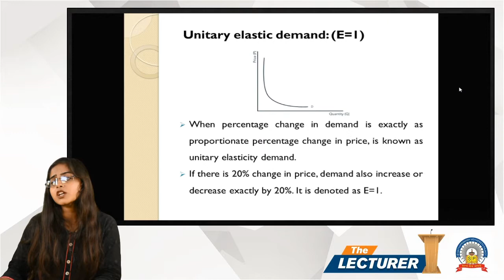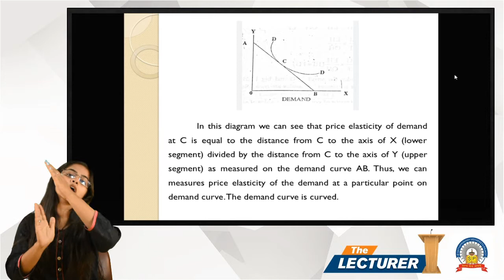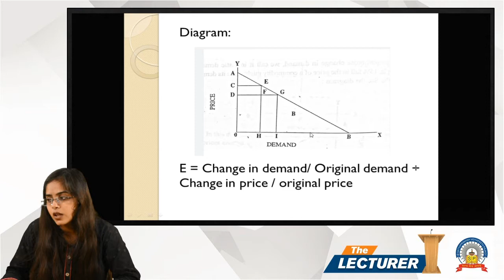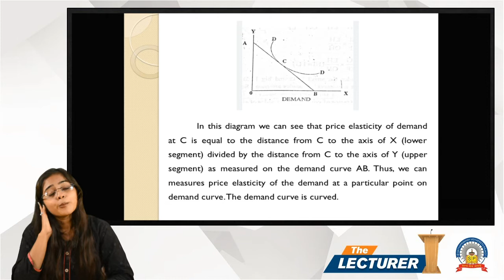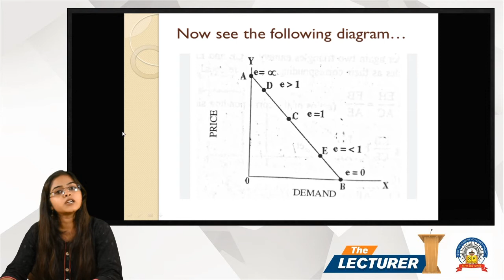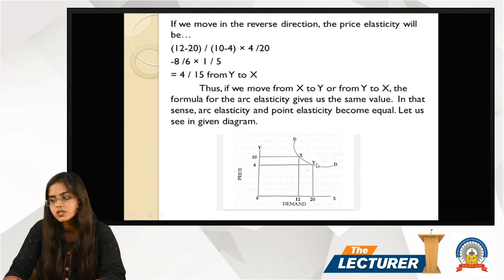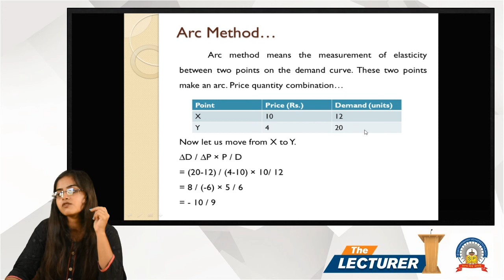Chap.: Elasticity of Demand Topic: Measurement of Price Elasticity -4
Hi All,